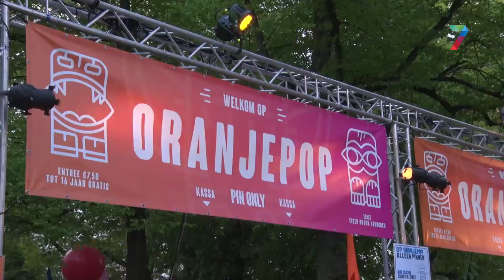De regio Nijmegen viert Koningsdag!